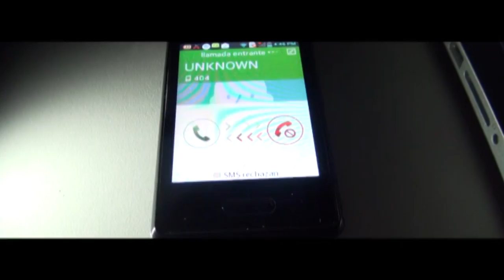Error404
Un corto hecho por Gonza y Ale para Comunicación Audiovisual, materia de la Universidad Católica Argentina